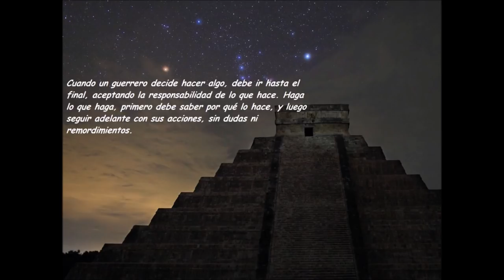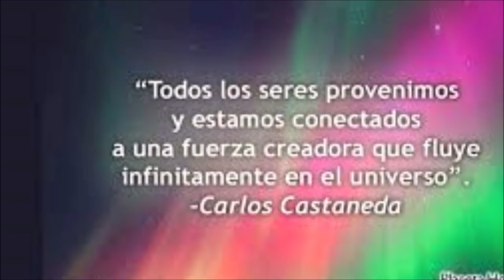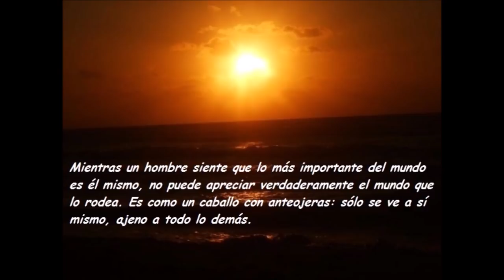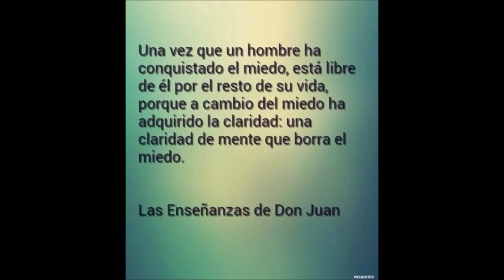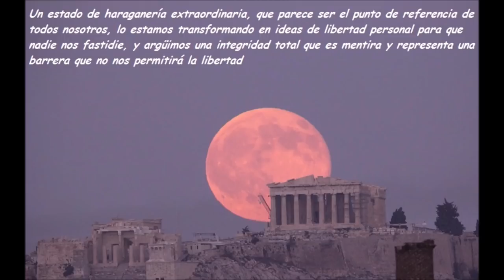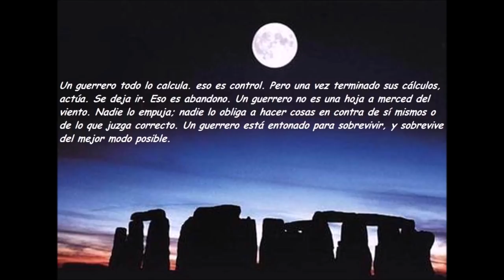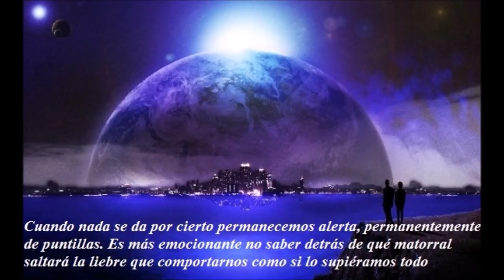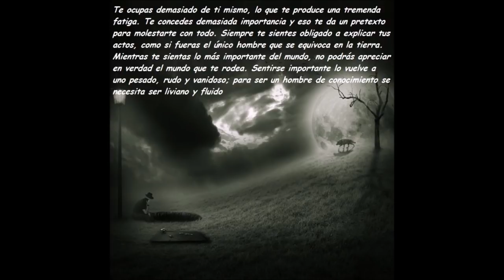TRES TRUCOS PARA AUMENTAR TU PODER PSIQUICO - EL FUEGO INTERNO - PRIMERA PARTE - CARLOS CASTANEDA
EL FUEGO INTERNO -  PRIMERA PARTE - CARLOS CASTANEDA
Este es el primer vídeo que hago del libro El fuego Interno de Carlos Castaneda, haré varios de media hora para que aprendamos a manejar el ego y la importancia personal, así mismo dejaremos de sufrir y alimentar a los aliens con nuestro sufrimiento proveniente del ego.

Ayudame a compartirlo
Saludos!
Daniela
Ahora están listos todos los capítulos del Fuego Interno de Carlos Castaneda, escuchalos y reformula tu vida con las técnicas chamanicas que te ayudaran a liberar tus temores mas hondos, ahorrar energía y cambiar tu destino hacia un mejor camino.
Dany